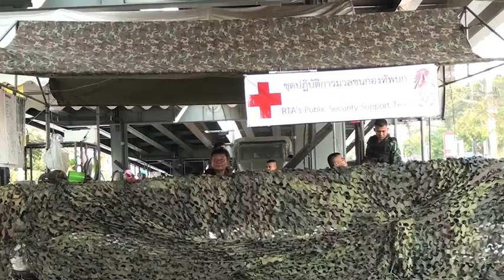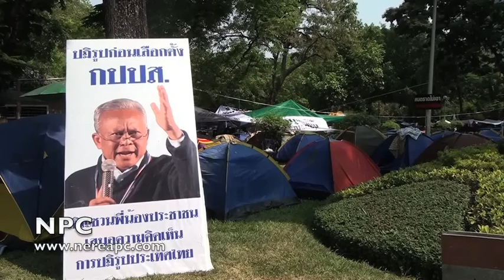ANTI GOVERNMENT "ART LANE THE PARK" #1 AT LUMPINI PARK, BANGKOK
WEEKEND 8-9 MARCH 2014
SHOPPING STREET, MUSIC & ART AT LUMPINI PARK.
NPC: Bangkok
Bangkok, Thailand.
Nerea Producciones
Camara: G.A.
look at this video
look at this video (Anti Government at Lumpini Park, Bangkok 02 March 2014)
look at this video (Thai Police Checking Prathumwan Zone Meanwhile Woker Remove Stage, Bangkok 02 March 2014)